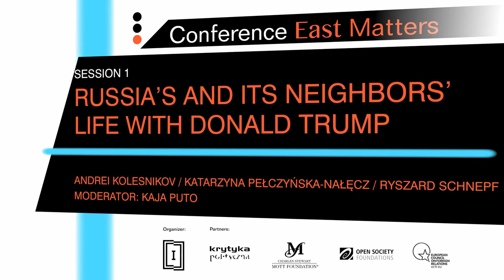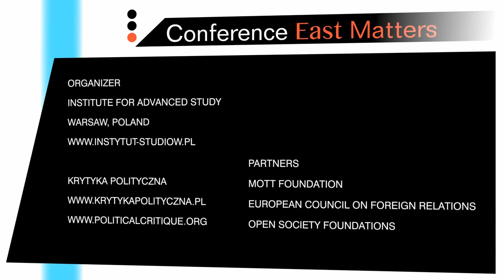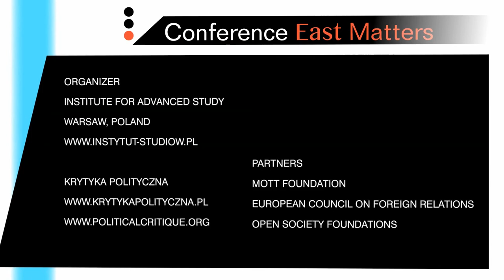Russia’s and its neighbours’ life with Donald Trump | Conference „East Matters”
3rd November, Friday
10h00–11h30
Session 1: Russia’s and its neighbours’ life with Donald Trump
Input speech: Katarzyna Pełczyńska-Nałęcz
Andrei Kolesnikov (Carnegie Moscow Center)
Katarzyna Pełczyńska-Nałęcz (Fundacja im. Stefana Batorego)
Ryszard Schnepf (Uniwersytet Warszawski)
Moderator: Kaja Puto (Ha!art)